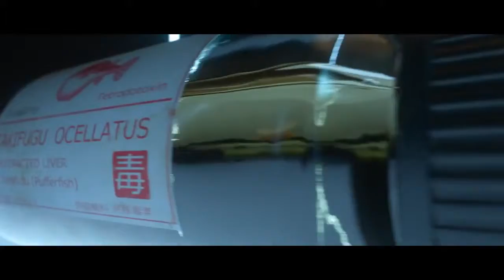HITMAN - Legacy Opening Cinematic